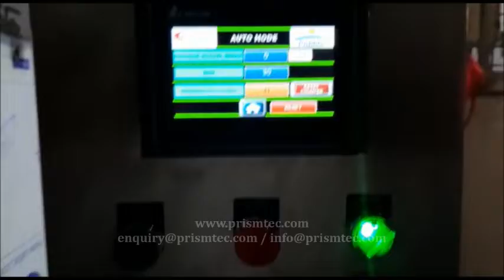White Adhesive Bottles Capping Machine without Cap Feeder